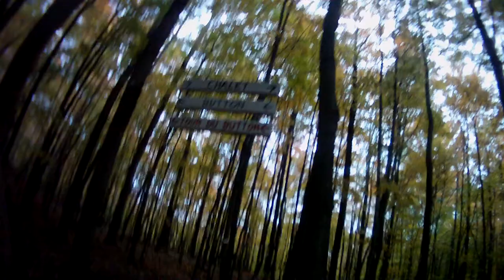Mont Ham 4. 09-10-2018